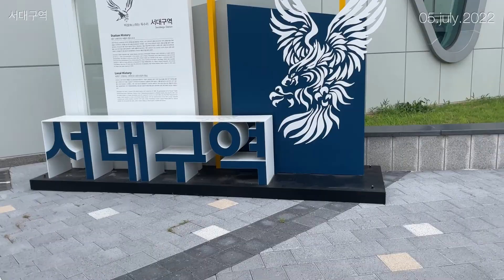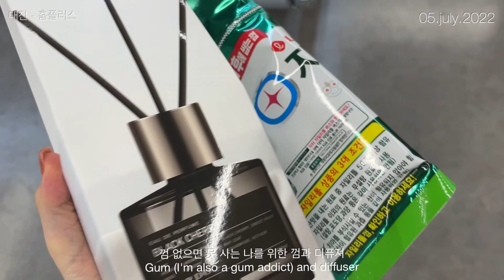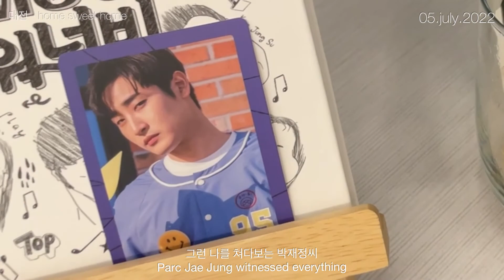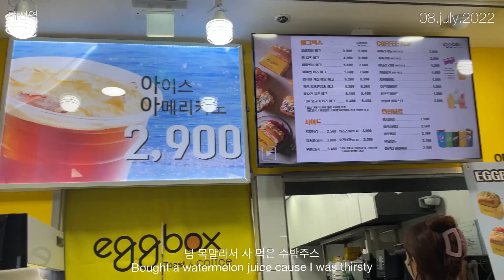[🇰🇷VLOG] 자취 4일 (feat. 대전)🌞 | 4 Days of Living Alone (feat. Daejeon) | 20220705~20220708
2022/07/05 ~ 2022/07/08
자취 4일 (feat. 대전) 🌞
4 Days of Living Alone (feat. Daejeon)

(한국에서의) 첫 자취 생활을 시작한 나
뭐 즐길 것도 없이 이것 저것 사고 나르느라 시간을 다 썼다.
평생 살면서 안 살 것 같은 것들도 사야하고
증말루다가 힘들어~
대전이 제 2의 고향이 되는 그 날 까지,,
뿅